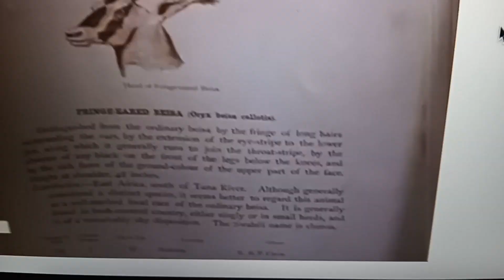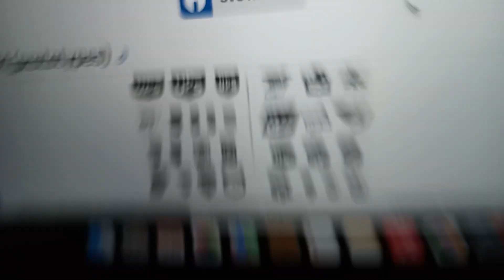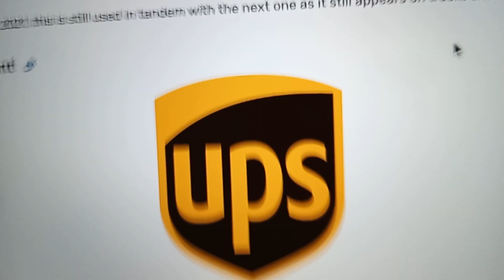Logo History #38 - UPS